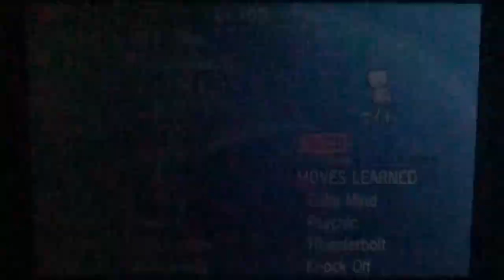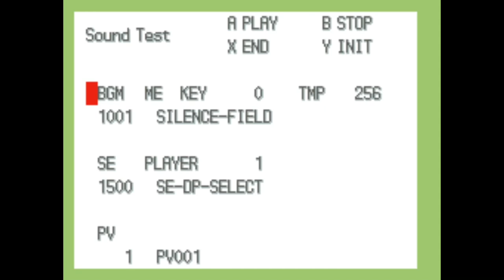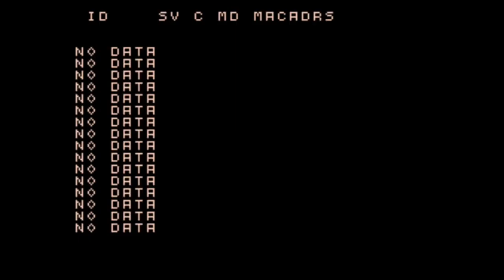Pokémon Diamond Debug Build Showcase (Read Pinned Comment!)